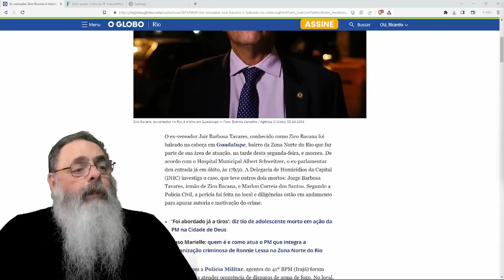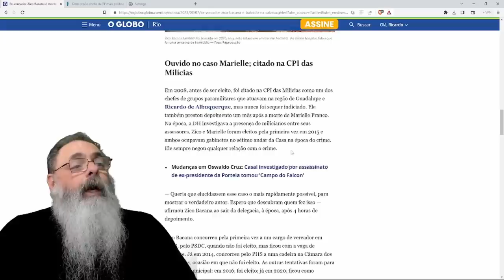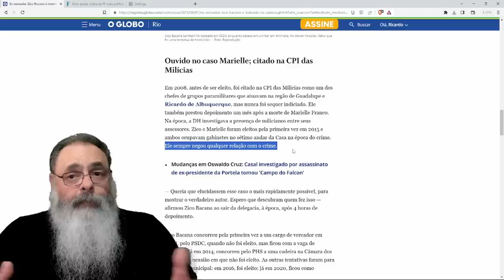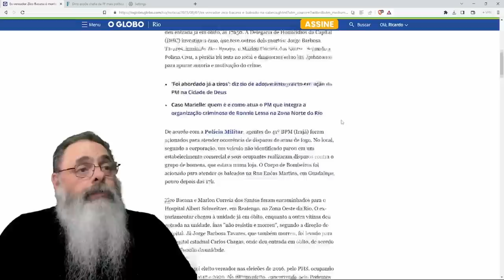VEREADOR ZICO BACANA, vizinho de GABINETE e testemunha do CASO MARIELE é MORTO na ZONA NORTE do RIO